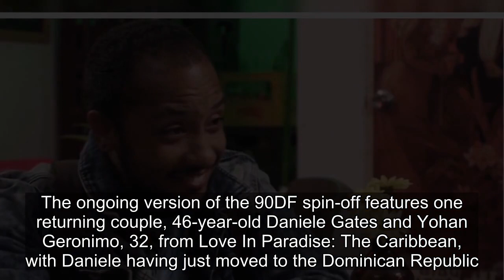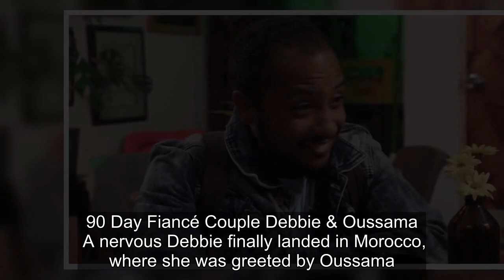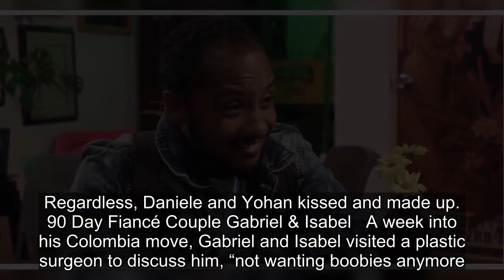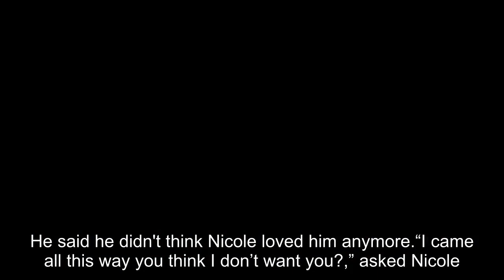90 Day Fiance: The Other Way Recap- Biggest Moments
90 Day Fiance: The Other Way Recap- Biggest Moments.